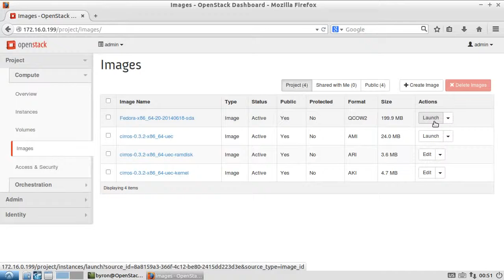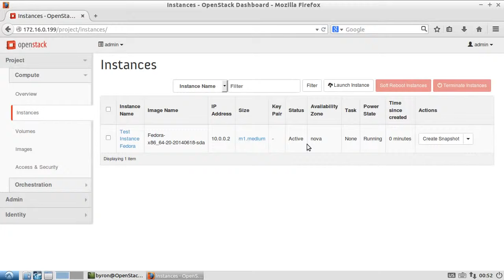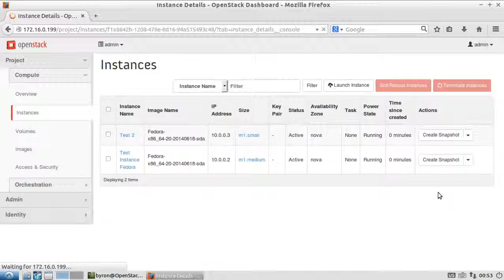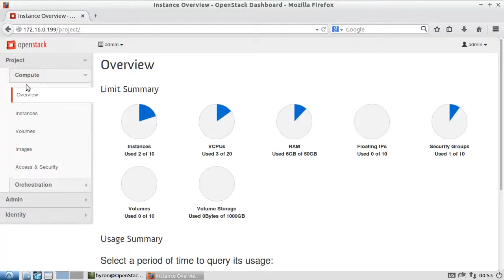Openstack Fundamentals Images and Instances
This video provides an overview on how to make post installation configuration changes to Keystone in OpenStack.

In this video, Byron Hynes will:

- Explain that when the Keystone service is first created, by default it uses a local file for its database
- Recommend that a crontab job is created to clean up any tokens that are generated
- Demonstrate how to define an endpoint and a token, when a service is installed
- Highlight that tenants divide up information
- Explain that Open RC scripts simply scripts that allow a series of - Environment variables to be set quickly